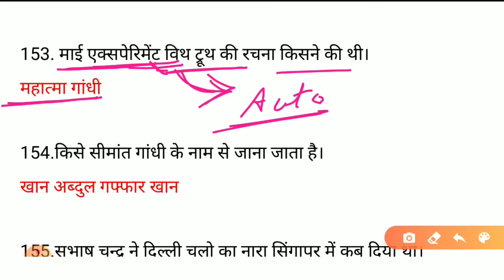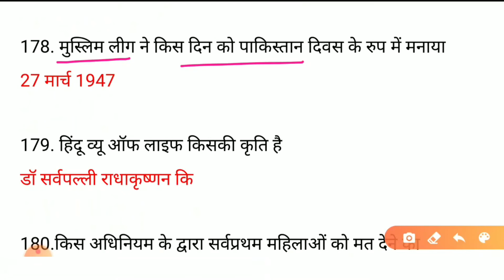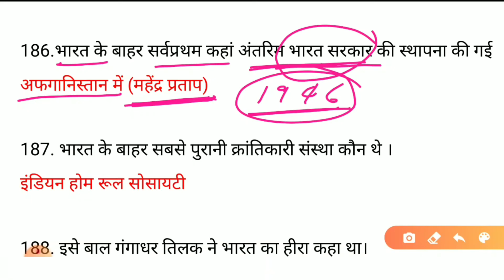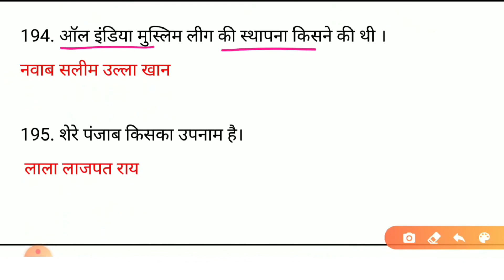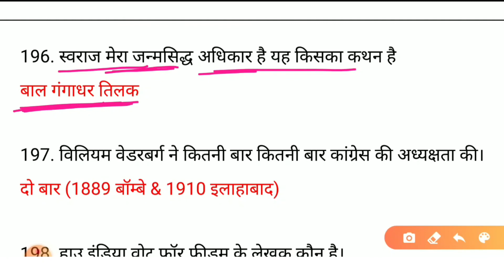भारतीय स्वतंत्रता संघर्ष। Indian struggle for freedom part4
इस वीडियो में उन प्रश्नों को शामिल किया गया है जो एग्जाम के दृष्टिकोण से काफी महत्वपूर्ण है  साथ ही इन प्रश्नों से जुड़े कन्फ्यूजन को दूर करने  का प्रयास किया गया है।और मुझे पूरा विश्वास है कि इस वीडियो में सामिल किए गए क्वेश्चन आपकी सफलत को निश्चित करने में आपकी मदद करेगा।

in this video I have try to includes all the important Questions from Indian struggle for independence and try to explain all the confusion faced by the student during preperation for competitive exam

strugglefor independence
Lucent history